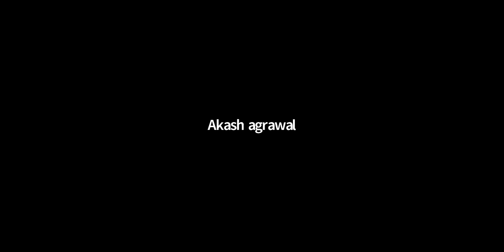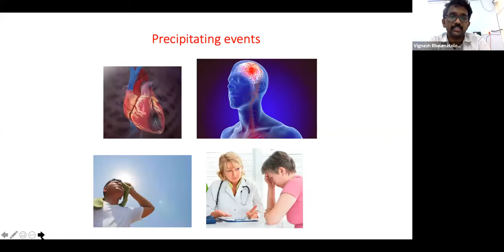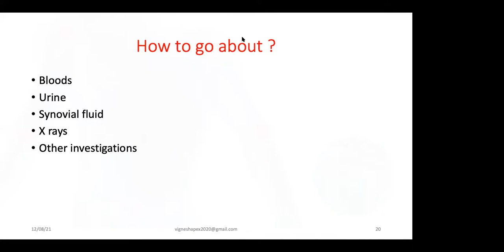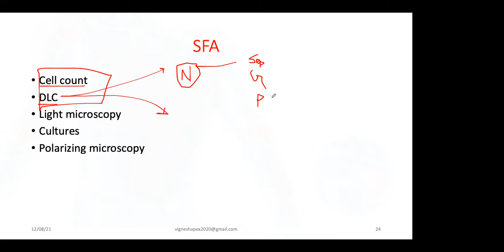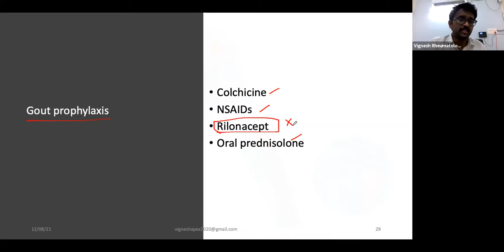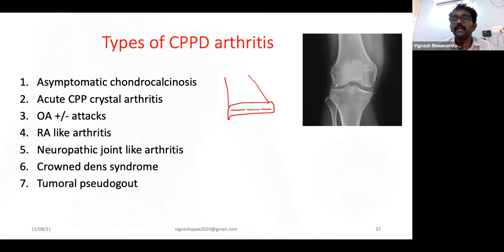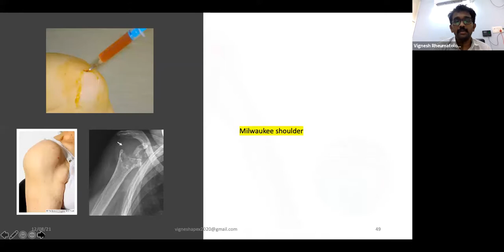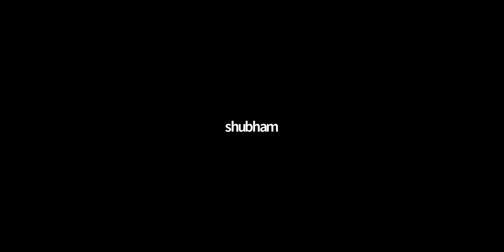Class 4- ABCD in Medicine: Crystal arthropathies (12-08-2021)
Assure Medicine Foundation Conducting 100 Days Conceptual Discussion on Medicine based on Harrison. It's not gonna be the usual boring entrance coaching anymore. You will enjoy travelling with concepts in Medicine. 4th Lecture Lecture by Dr. Vignesh (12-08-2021) Video is here. Learn Medicine with Assure.